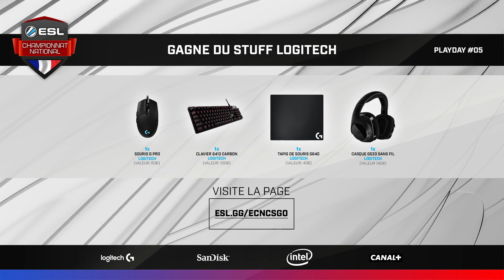CS:GO - Epsilon vs MaxiSaucisse - Inferno - ESL Championnat National - Summer 2017 - Map 2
Cinquième journée du Championnat National. Retrouvez les meilleures équipes du subtop français pour cette édition Summer 2017 pour se départager 15.000 euros de cashprize !

Casters :
-Alexandre "Zuper" G.